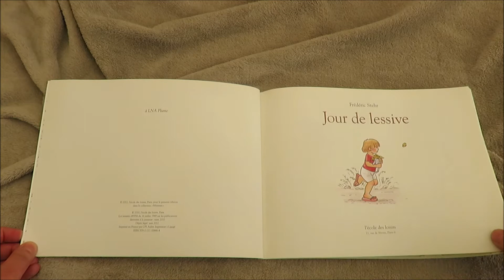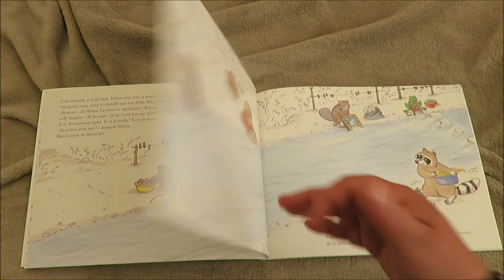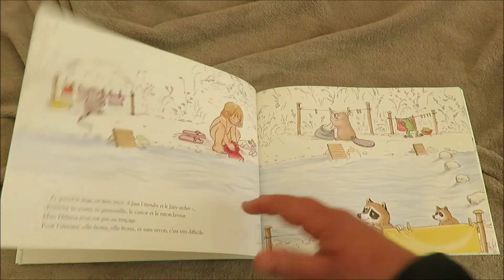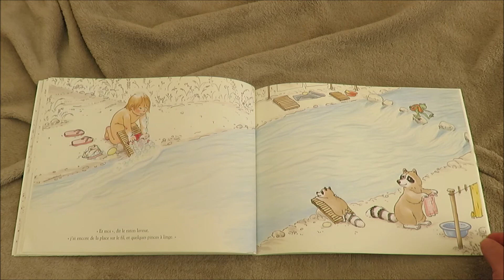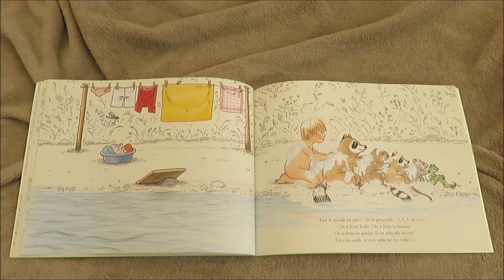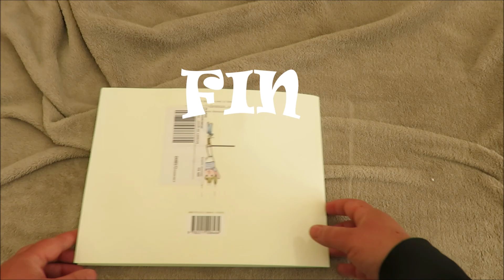JOUR DE LESSIVE de Frédéric Stehr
Ce jour-là, Helena avait seulement envie d’aller jouer avec sa poupée au bord de la rivière. Mais là, tout près de l’eau, elle découvre une activité intense.
« Tu es nouvelle ? » demande une souris à Helena qui ne comprend pas.
Bientôt, tout s’éclaire. Grenouille, castor et raton laveur arrivent avec leur planche à récurer, leur savon, et se mettent à chanter en choeur. C’est jour de lessive !
Helena regarde son maillot. Berk ! Il est tout cracra. Et si je faisais la lessive, moi aussi, avec mes nouveaux amis ?

Auteur /illustrateur : Frédéric Stehr
Editions : L'école des loisirs 2010